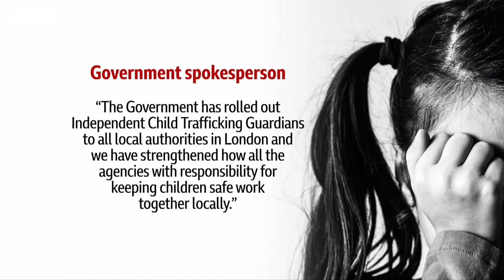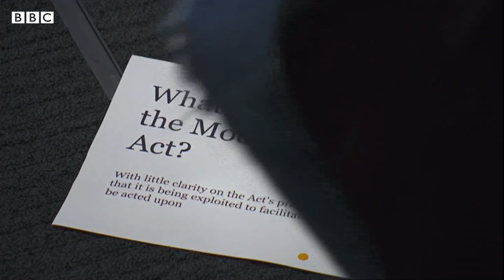The bleak world of trafficked children and modern slavery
We’ve been hearing this week about the poor treatment of migrants when they arrive on the shores of England.

Many of those entering the country are children - some have been trafficked, taken away from their parents for exploitation and abuse.

Those who are taken in by the authorities enter the care system. But a BBC London investigation has found increasing numbers of child trafficking victims are disappearing from care in the capital, with some youngsters saying they have to ‘go missing’ in order to survive.

Frankie McCamley has this special report